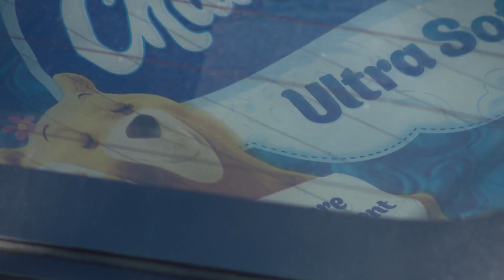'Please turn yourself in': Emotional plea to driver in NW Side hit-and-run that killed toddler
The family of 15-month-old Hermes Rios-Cardona, killed Monday in a hit-and-run on the Northwest Side, is pleading for the pickup driver responsible to come forward.